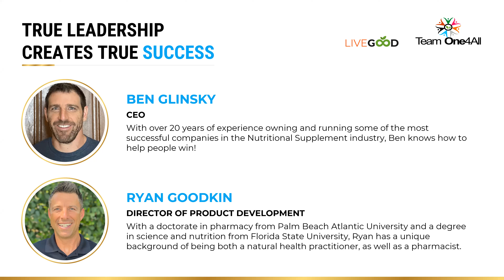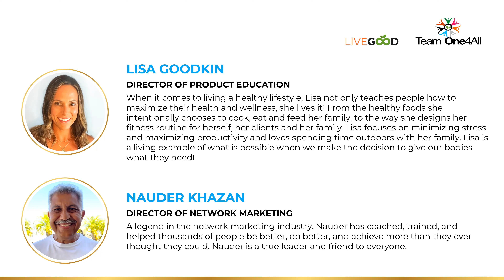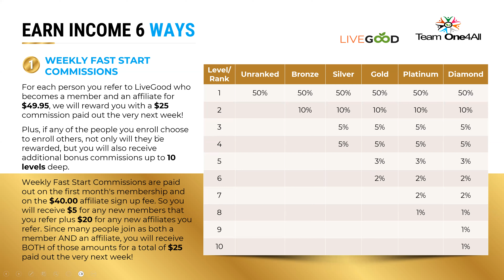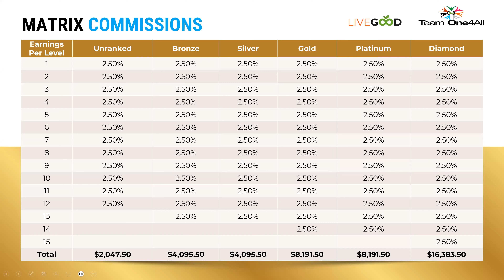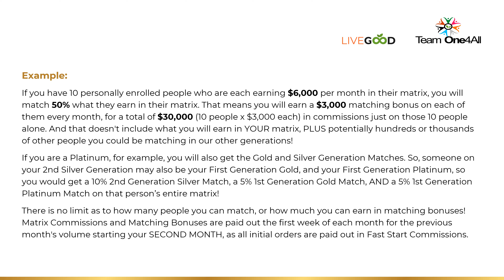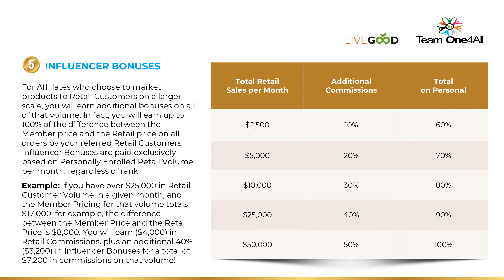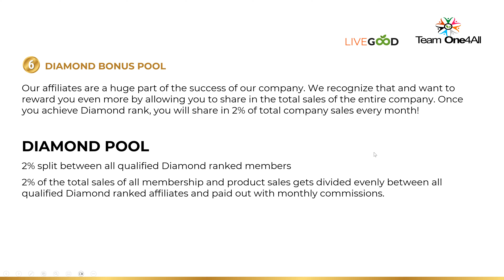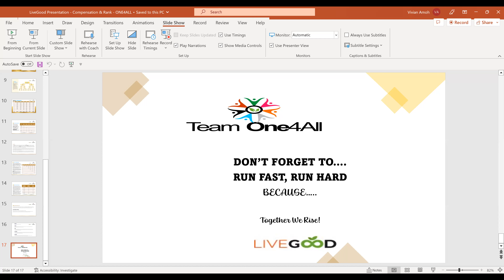Livegood Compensation plan explained in details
NOW...You pay nothing to take the tour and get started today. When you are
and then just $9.95 a month. This is the best
opportunity for financial freedom for less than

Now is your chance to build true wealth while
improving your health.

Team One4All Leadership will help YOU succeed.

Reserve Your Position TODAY! Pay the $49.99 !
Where else can you spend so little to change your financial situation?

ust start with 1 person, 2, and then 3.
For real...that's the simple formula to succeed here in LiveGood
livegood traiing
livegood nigeria
livegood south africa
livegood philippines
livegood india
livegood thailand
livegood uganda
livegood taiwan
livegood Cameroon
livegood singapore
livegood china
livegood mlm
affordable home business
best livegood leaders